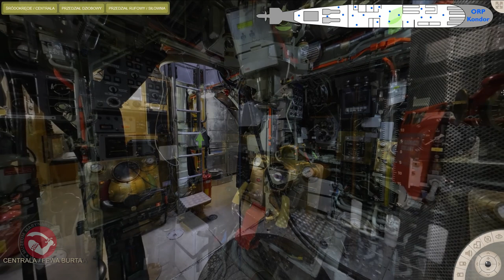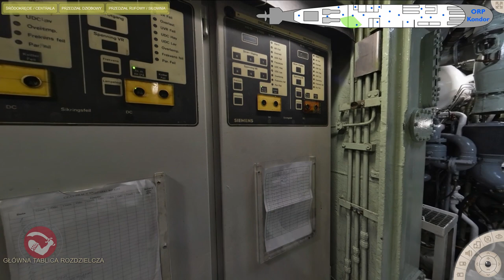Wirtualna wycieczka po ORP "Kondor" (HD)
Fragmenty prezentacji rzeczywistego wnętrza ORP "Kondor". Zapraszamy w przyszłości na prawdziwy spacer po ORP "Sokół" po zakończeniu jego adaptacji...

Wirtualną wycieczkę przygotował Sławomir Dorochowicz, doroch.pl
Wykonanie: Pracownia Audiowizualizacji i Digitalizacji MMW w Gdyni.

Materiał zarejestrowano bezstratnym rekorderem HDMI ATOMOS 4K HDR (format ProRes 422, wszystkie klatki kluczowe, 50fps, bitrate 260Mbps).